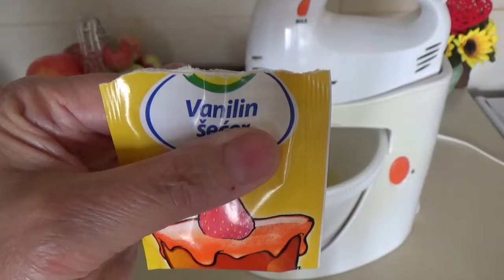РУЛЕТ с ДОМАШНИМ АБРИКОСОВЫМ ДЖЕМОМ без СЛИВОЧНОГО и РАСТИТЕЛЬНОГО МАСЛА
Нежный,воздушный,с абрикосовым джемом,который я сняла недавно для вас, мои дорогие друзья!. Спасибо всем,кто поддерживает мой канал просмотром,лайком,комментарием...